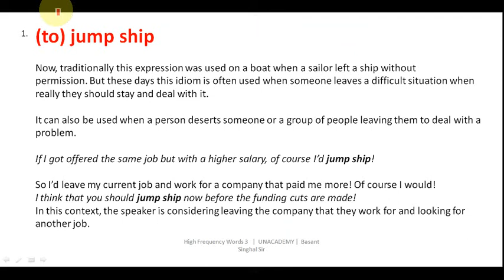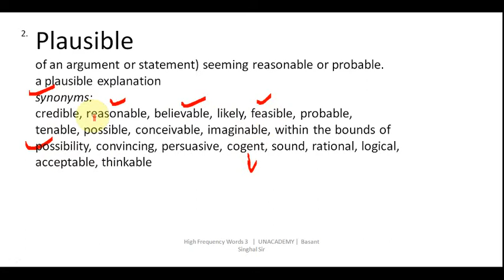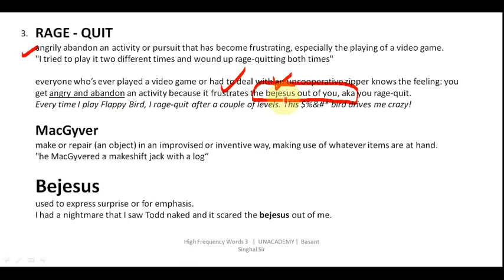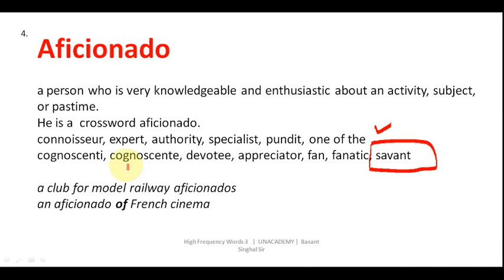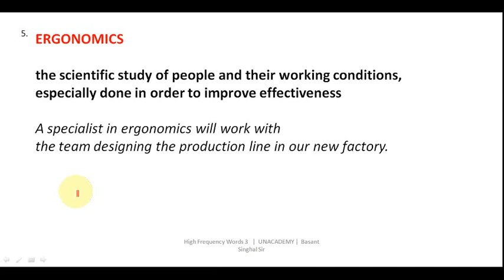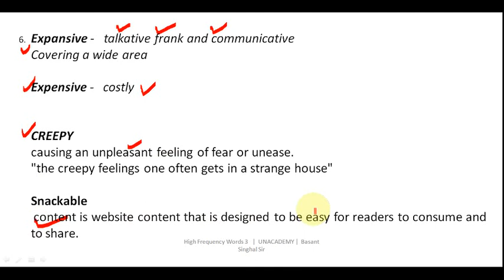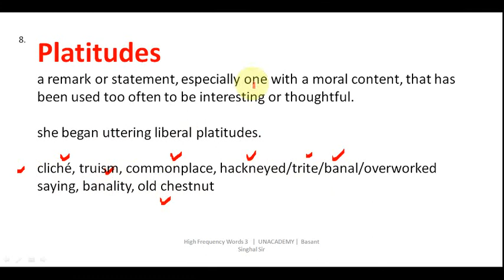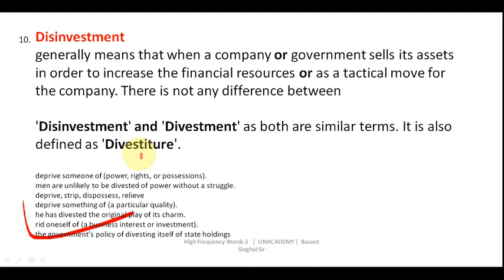vocabulary words for all competitive exams | part 5 | english advantage | basant singhal sir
Dear Aspirants!!

OR

WhatsApp and Paytm -  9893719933 (Basant Singhal)